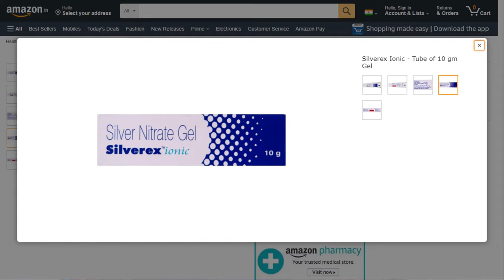പൊള്ളലേറ്റാൽ Ice, Paste മതിയോ? | Best Burn Ointment & First Aid of Minor Burns | Malayalam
Most persons think that they can apply anything on a small burn and they use stuff like toothpaste, butter and even ghee! Yes, small minor first degree burns heal automatically. But, there's no need to apply ointments or toothpaste for that matter.
You just need to act fast, keep the burnt area under running tap water, apply sterile gauze or clean moist cloth as compresses. Don't pop the blisters and that's it.
Silver containing ointments like silverex can be used if available.
Learn the first aid for minor first-degree burns in this Malayalam video by Doctor Prasoon and you can save the money that you might otherwise spend at a hospital for a small burn!